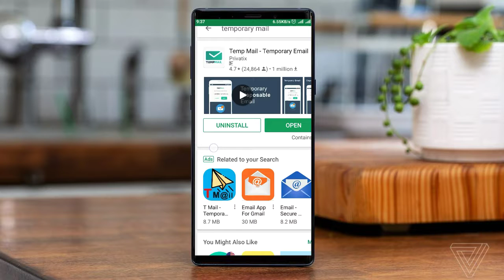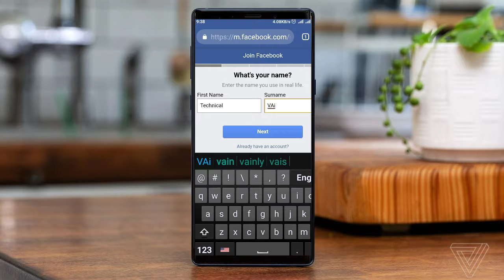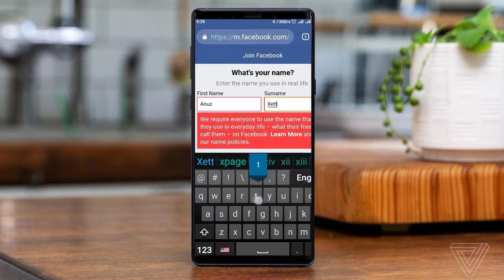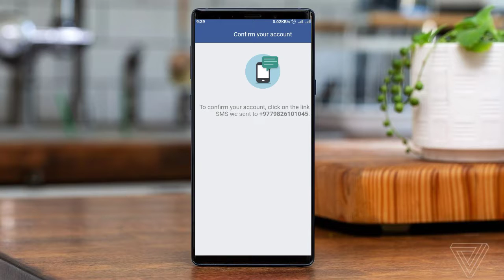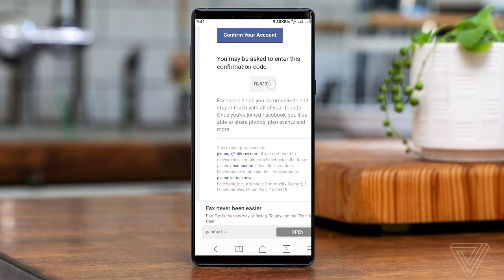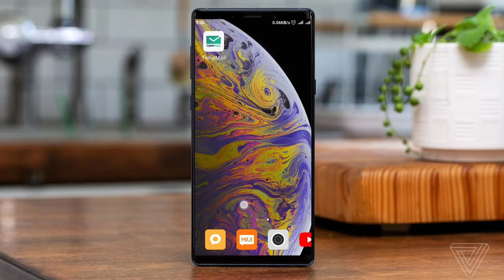Get Unlimited Facebook Account Without Phone number and Email..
hello friends
Happy dashain